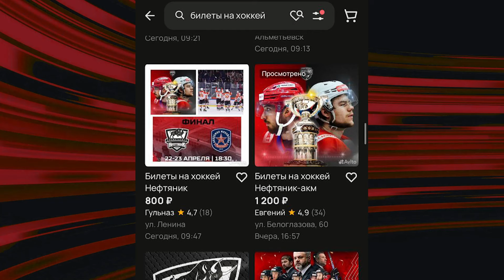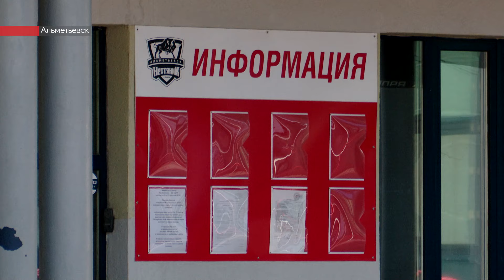В хоккейном клубе Альметьевска прокомментировали ситуацию со спекуляцией билетами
Покупают по одной цене, продают в два раза дороже. Такую ситуацию заметили альметьевцы с билетами на матчи «Нефтяника». В редакцию ЮВТ-24 прислали скриншоты страниц сервиса объявлений, на котором можно приобрести места на игры. Отдав другую сумму.